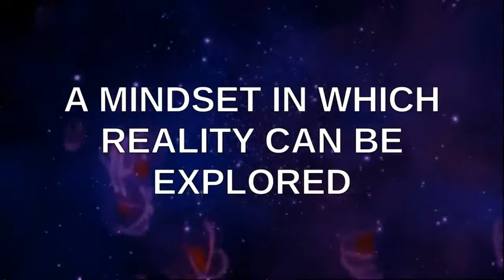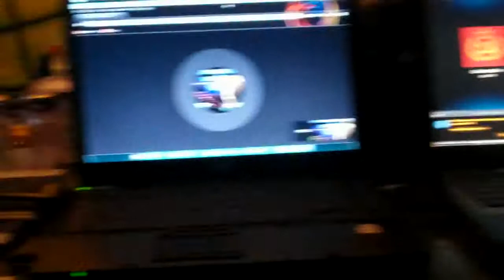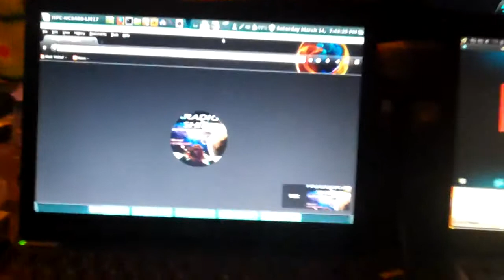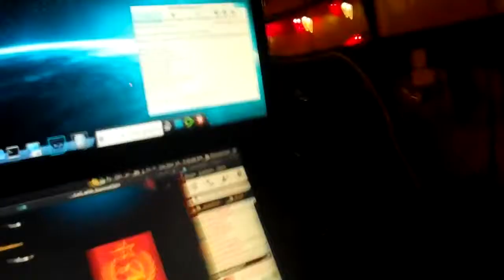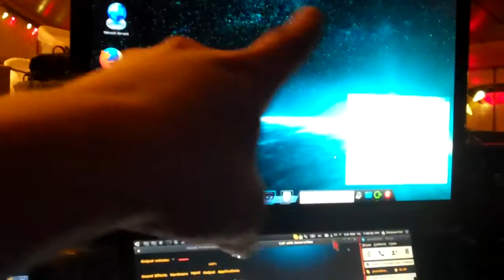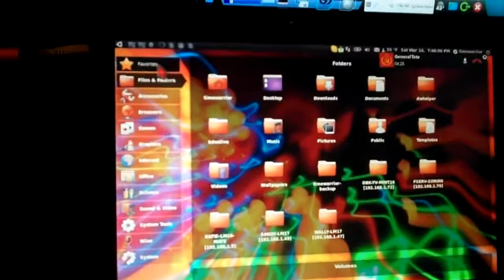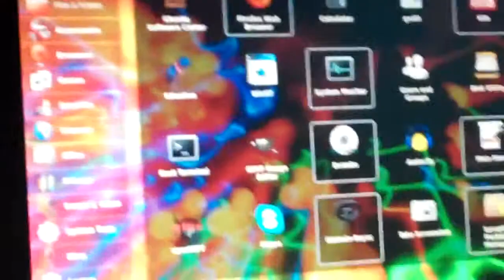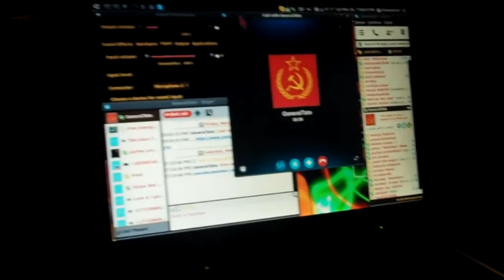PSEC - 2015 - Quick Hardware Tour - Skype To Google Hangout Connection [hd 1280 x 720]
ABOUT: In this episode of "Paradigm Shift - An Educational Comedy" that we have titled as "PSEC - 2015 - Quick Hardware Tour - Skype To Google Hangout Connection" -- Dave Kelso (Time Warrior) and Richard Hamilton (GeneralTate) give you a quick tour of the physical hardware setup being used to link Skype and Google Hangout together.

Applicable Hashtags

deviantART Journal: Unavailable.